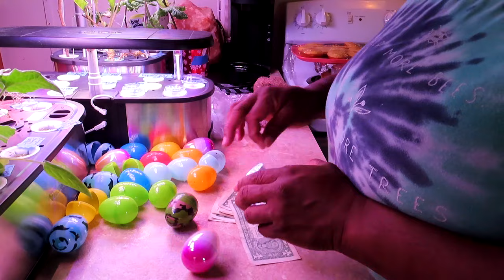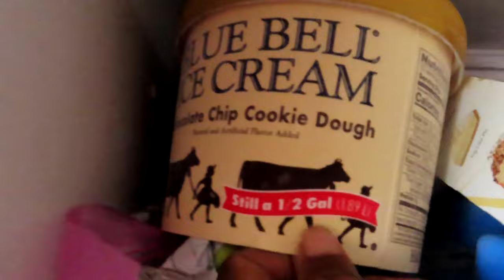EASTER CELEBRATION WITH FAMILY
FAMILY TIME IS ALWAYS A JOY! FOOD, EGGHUNT & FUN